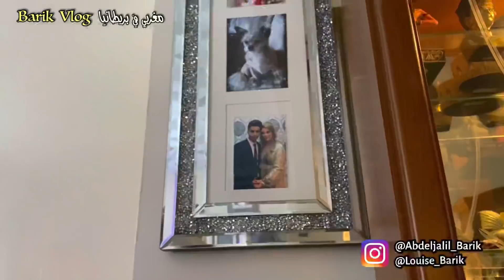علاش مشينا عند عم لويز و شنو عطاني 😍😍